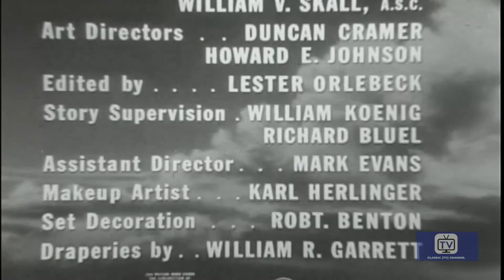Cavalcade of America | Season 4 | Episode 22 | Danger on Clover Ridge | Robert Horton | Jean Howell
(1956) Robert Horton. Forest ranger deals with a hermit and possible attempted murder. .

Director: Lewis R. Foster
Writer: Al C. Ward (teleplay)
Stars: Robert Horton, Jean Howell, Harry Shannon